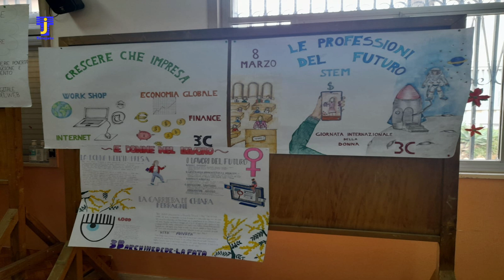PARTINICO: 8 MARZO, GIORNATA INTERNAZIONALE DELLA DONNA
PARTINICO: 8 MARZO, GIORNATA INTERNAZIONALE DELLA DONNA QUESTA MATTINA ALL'ISTITUTO COMPRENSIVO ARCHIMEDE - LA FATA  SI È TENUTO UN INCONTRO PROMOSSO DALLA FIDAPA, IN OMAGGIO ALLE DONNE E AI LORO DIRITTI. TEMA CENTRALE LA PARITÀ DI GENERE